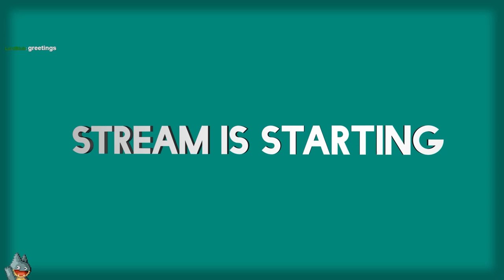Tenerife Sea | Pokemon Sapphire (GBA) | Casual Playthrough (Day 4)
A casual stream of my fourth day playing Pokemon Sapphire for the GBA. In this, I talk about the RX 7600, best/worst years for games, and a wrap up conclusion on that Avengers game.